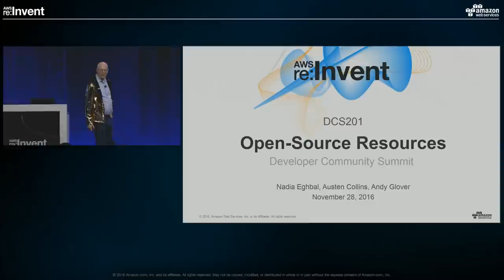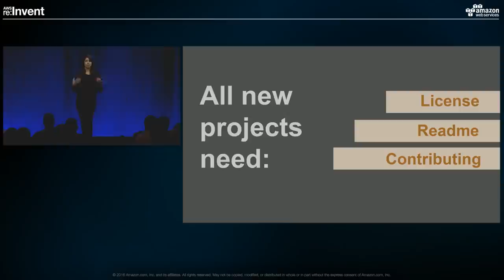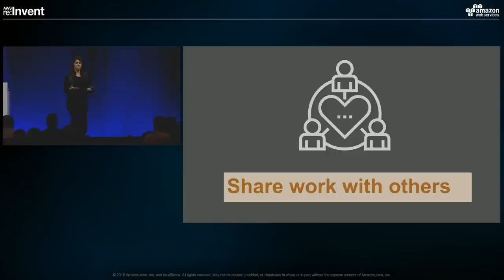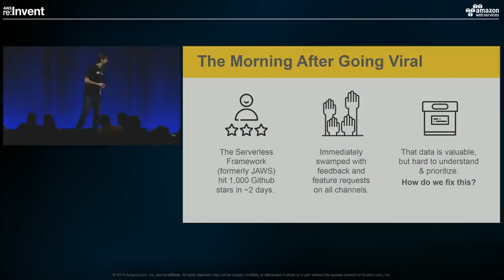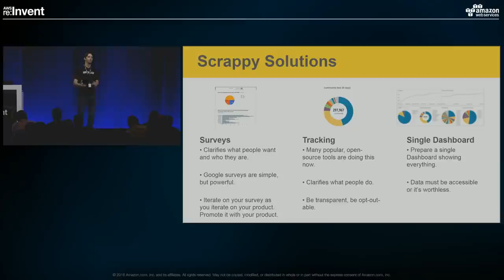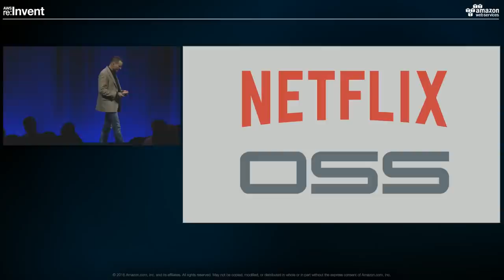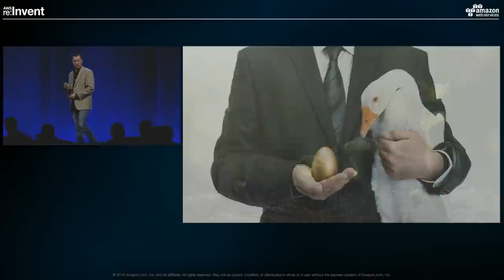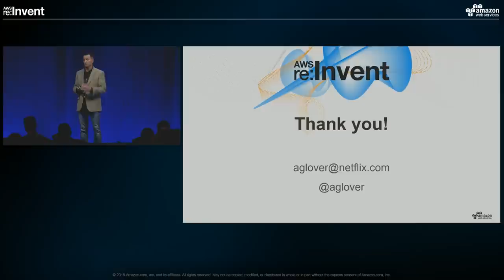AWS re:Invent 2016: Open-Source Resources (DCS201)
This session discusses the open-source community, its vital place within the AWS ecosystem, and how AWS works to provide seamless integration points. Our speakers share their experiences building and deploying cloud-based open-source projects while also reviewing some of today's most popular and relevant open-source platforms and solutions.